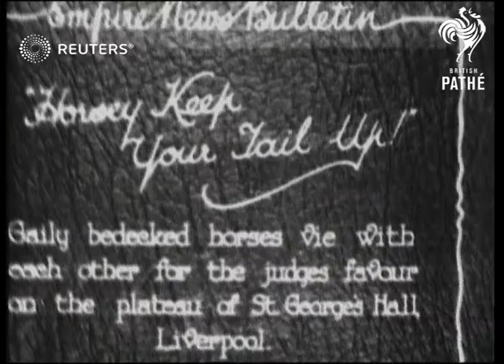England: Horse Parade in Liverpool (1930)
England: Horse Parade in Liverpool

Full Description:

Background: England: Horse Parade in Liverpool